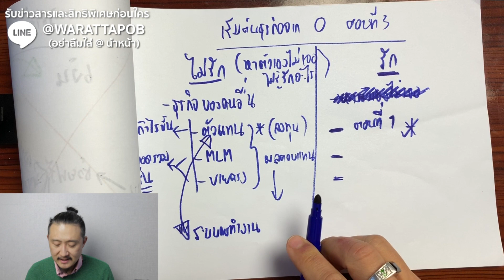วิธี เริ่มธุรกิจ จาก 0 - EP3 ทำสิ่งที่ตัวเองรัก หรือ แค่ได้เงิน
คุณคงเคยได้ยินว่า บางสิ่งที่เรารัก อาจไม่ได้ทำให้เรารวย
สิ่งที่ทำให้เรารวย บางทีเราต้องอดทนทำมัน

ผมเคยทำมาแล้วครับ อดทนทำสิ่งที่ไม่ชอบ ไม่รัก
ก็อดทนได้ครับ แต่ผลลัพธ์คือ ผมไม่มีความสุข
ทำได้ไม่นานครับ อย่างมากก็ 1-2 ปี ก็ต้องหยุด

แล้วถ้าไม่รู้ว่า ตัวเองรักอะไร จะทำยังไงดี
ผมอธิบายไว้ละเอียดในคลิปนี้แล้วครับ

🔴 พบกับวิดีโอใหม่ทุกวัน 🔴
และถ้าคุณไม่อยากพลาดวิดีโอต่อๆไปของผม
ซึ่งจะอัพเดท วิธีหาเงินรูปแบบใหม่ และ เรื่องเกี่ยวกับจีนที่คุณไม่รู้

การทำตลาดจีน และส่งออกจีน

การตลาดและการขาย สมัยใหม่

วิธีเริ่มต้นธุรกิจ สำหรับผู้ประกอบการรุ่นใหม่

วิดีโอนี้เกี่ยวกับ วิธี เริ่มธุรกิจ จาก 0 - EP3 ทำสิ่งที่ตัวเองรัก หรือ แค่ได้เงิน

》Timestamps ⏱️
00:00 INTRO
01:34 เริ่มธุรกิจควรเริ่มทำจากสิ่งที่ตัวเองรักหรือไม่?
06:06 การเริ่มต้นธุรกิจจาก 0 ในการทำสิ่งที่รักและไม่รัก